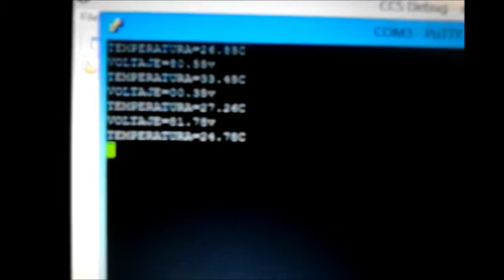PRACTICA 5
edgar amauri alfaro martinez